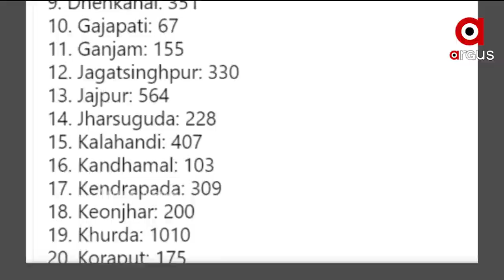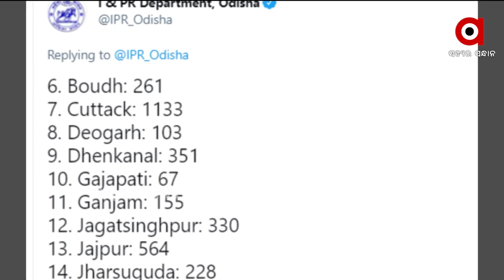Argus Update 10 AM